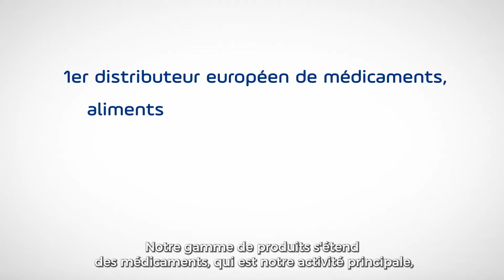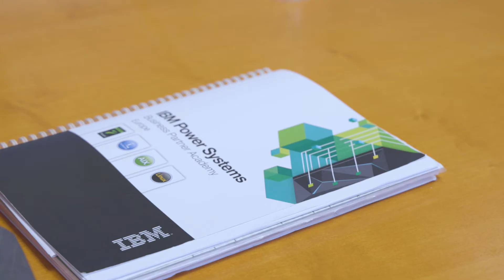CHEOPS TECHNOLOGY x Alcyon - Témoignage